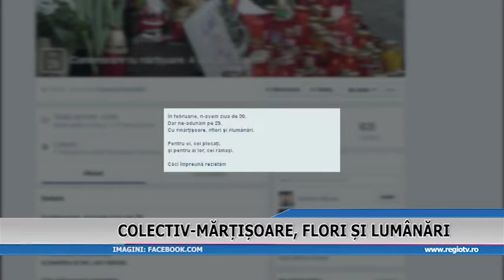COLECTIV MARTISOARE FLORI SI LUMANARI